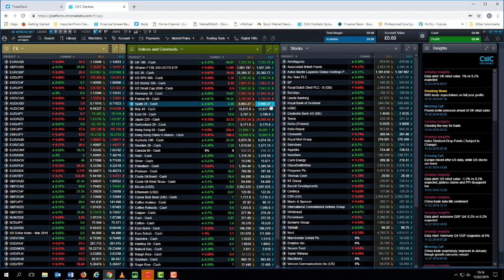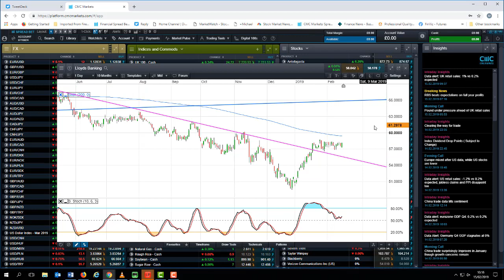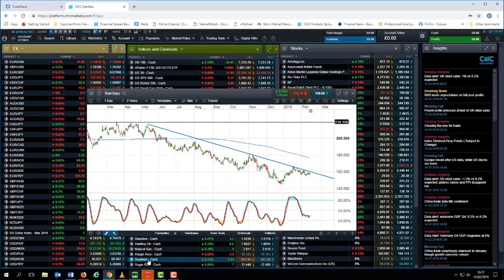Fed minutes, UK wages, Lloyds and Barclays results - 16 February 2019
Chief Market Analyst Michael Hewson looks back at equity markets price action over the last few days, and looks ahead to next week's Fed minutes, UK wages data and the latest full-year numbers from Lloyds and Barclays.